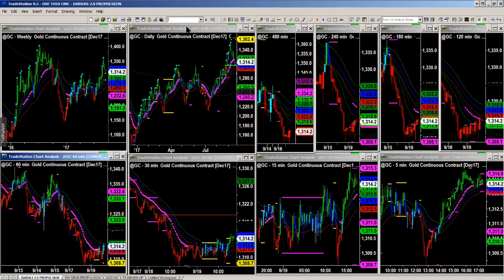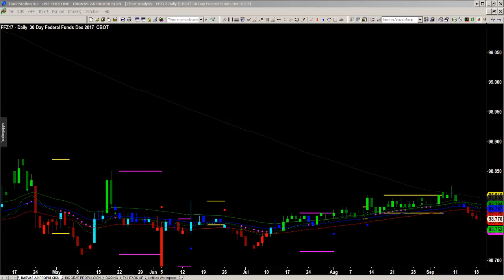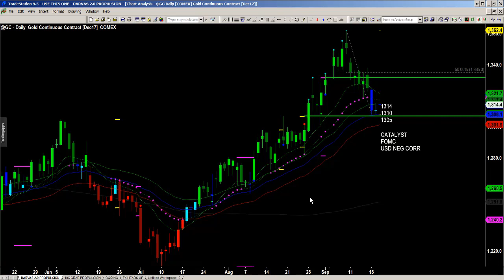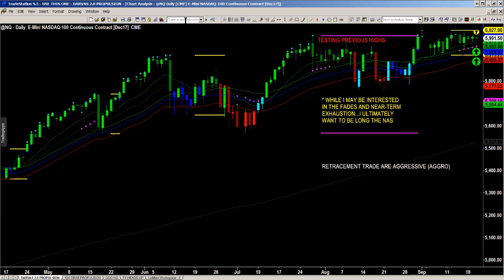Simpler Futures: Three Markets to Watch for FOMC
Here's a look at three markets that are going to be in play for FOMC tomorrow: gold, euro, and the dollar, and what I am expecting them to do.